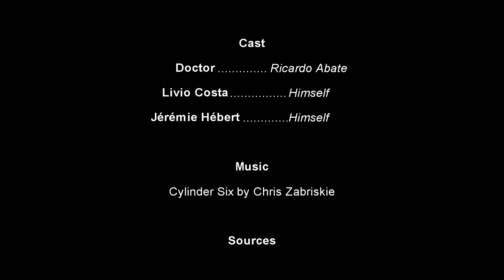PSA National youth HIV advocacy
PSA HIV/AIDS for health advocacy

This video is in honor of all the loved ones whom have passed from the disease.